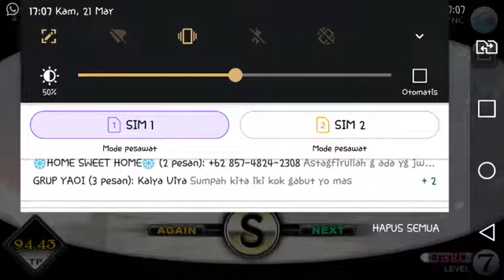Cytus | Libera me | Indonesian gameplay | S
Well dat sliders makes me wanna cry :'(
Edit: Sorry for the low resolution. Next video will be hd. Stay tune😉